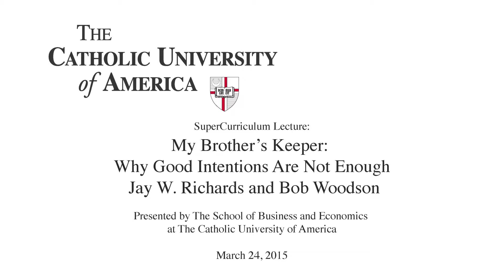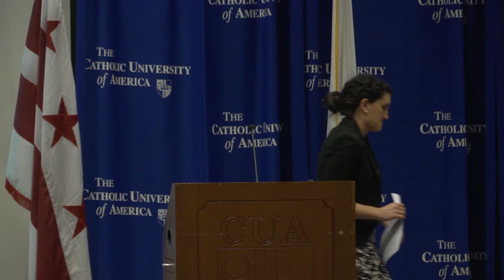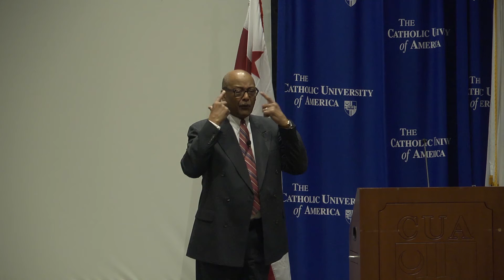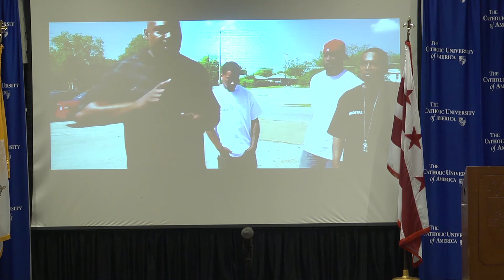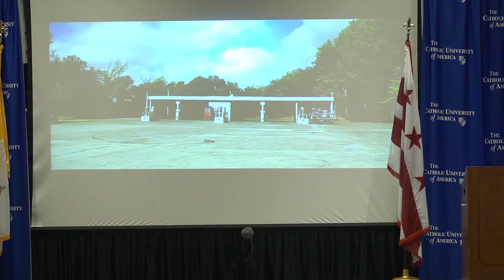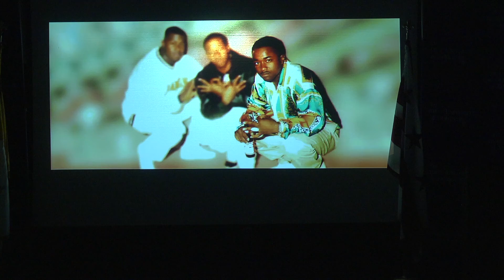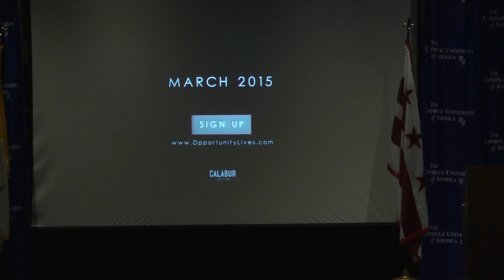Richards/Woodson - CEO Lecture - March 2015